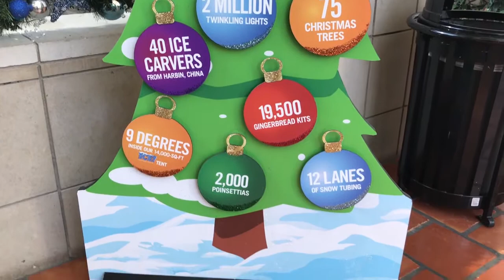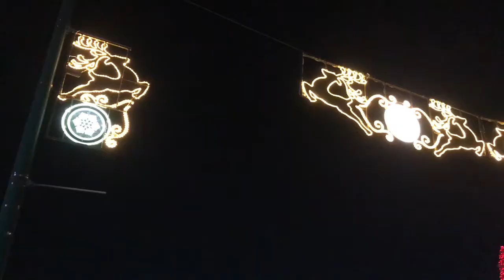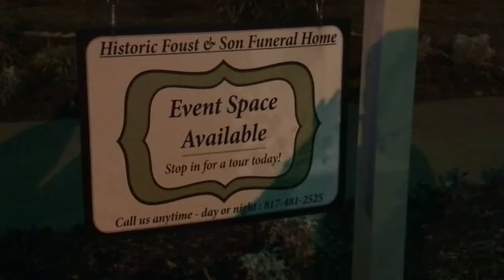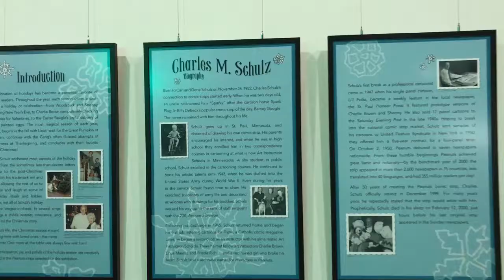Gabriel Meets Santa Claus!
Vlog #86

The day finally came! Our baby Gabriel met Santa Claus for the first time and it went about as well as you would expect. Gabriel reached for Santa's beard, Santa gently denied him, and it was all over from there. After that, we spent the rest of the morning at the Gaylord Texan in Grapevine, Texas, enjoying the Christmas decorations and activities.

After a quick nap, we were back in to downtown Grapevine for the Christmas Capital of Texas!